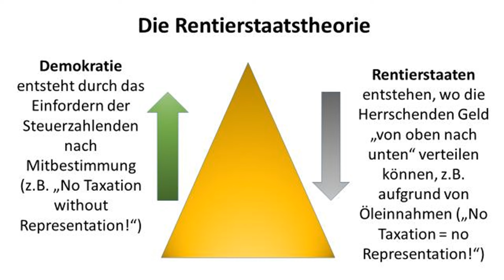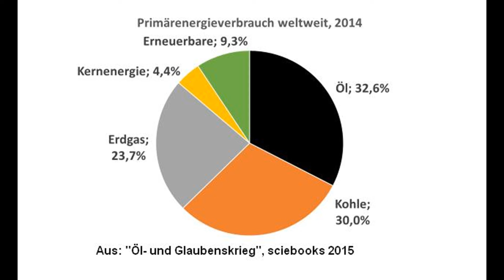Blut für Öl. Die Rentierstaatstheorie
In der 5. Folge des Audioblogs geht es um eine politikwissenschaftliche Theorie, die erklärt, wie Rohstoffreichtum Politik, Wirtschaft und auch Religion(en) defomieren und "vergiften" kann: Die Rentierstaatstheorie.